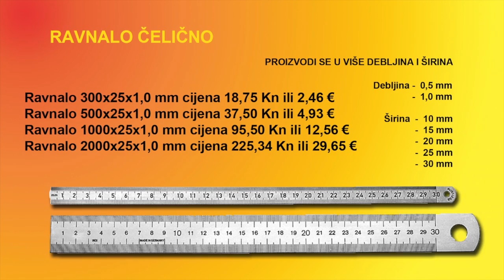Uradi sam krevet za psa ili mačku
Krevet za mačku ili psa uradi sam

Mali brzi projekt kako napraviti krevet za psa ili mačku
Vrlo malo materijal, malo alata

Alat korišten za snimanje
Demostracija kako lako napraviti kružnice, polu krugove ili elipse

Jednostavan projekt sa vrlo malo alata, napravite od ostataka materijala krevet za vašeg kućnog ljubimca
Uskoro novi Web i više informacija na našoj stranici